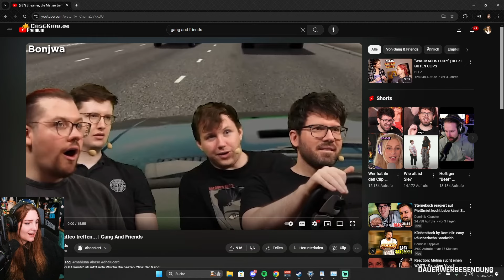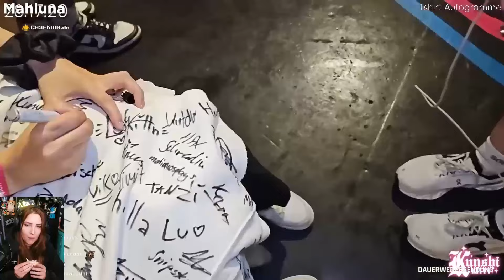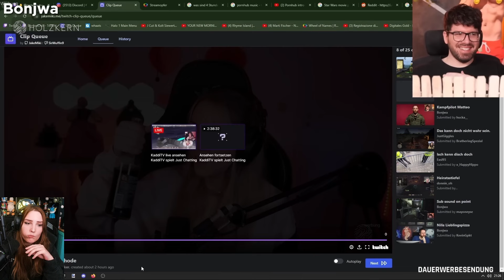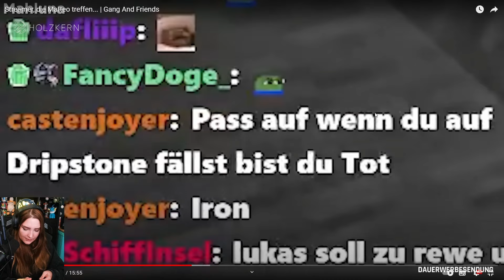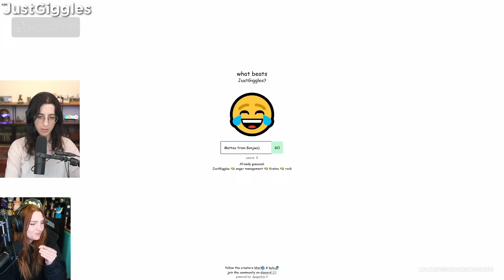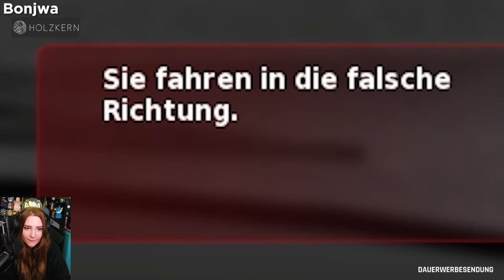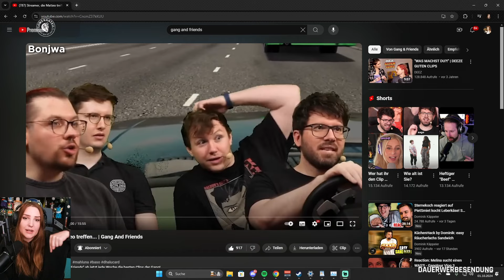REACT: Streamer, die Matteo treffen... | Gang And Friends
Schaut gerne bei meinen Partnern vorbei:
Holzkern (mit dem Code "SMASH" 15% sparen)
Löwenanteil (mit dem Code "SMASH" 10% sparen)
Caseking (mit dem Code "SMALU" 3% auf Komplettsysteme sparen)
HOLY Energy (Mit dem Code "SMASH" 10% sparen)

Nutzt auch gerne meinen PUBG-Creator-Code: "SmashLunatic" um mich kostenfrei zu unterstützen!